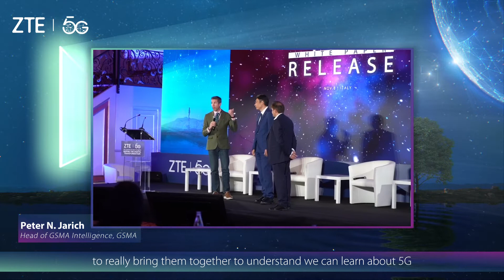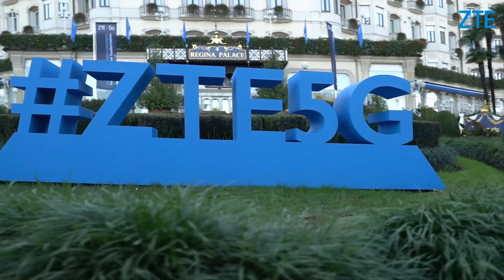ZTE 5G Summit 2022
It's a wrap! This year's ZTE 5G Summit and User Congress was a success！Great thanks to everyone who's ever engaged, supported, and participated around the table. We'll see you again next year.